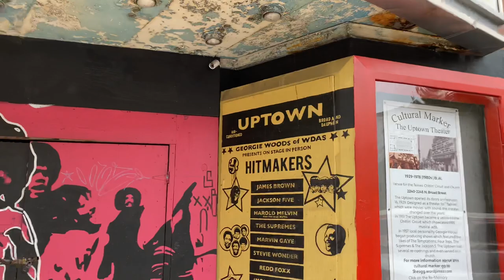Walking the World's MOST DANGEROUS HOODS | North Philadelphia : Strawberry Mansion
Walk with Toon through the streets of North Philadelphia.